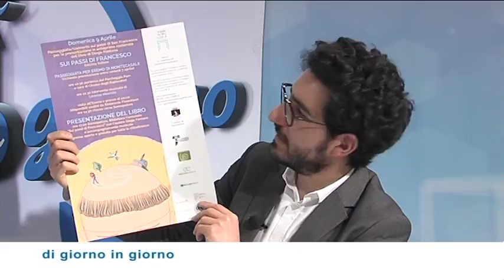Di giorno in giorno - Laura Caruso presenta l'associazione "CasermArcheologica"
Come tutti i venerdì, nella trasmissione di TSD, "Di giorno in giorno", spazio alla cultura e allo spettacolo.

Ospite di questa puntata è Laura Caruso, project manager di "CasermArcheologica" l'associazione nata per riqualificare l'ex Caserma dei Carabinieri di Sansepolcro e adibirla a spazio espositivo dedicato all'arte contemporanea. Nella giornata di domenica 9 aprile l'associazione propone una passeggiata/concerto da Sansepolcro all'Eremo di Montecasale, in occasione della presentazione in anteprima nazionale del libro di Diego Fontana "Sui passi di Francesco" edito da Ediciclo.

A cura di Marco Alfonsi.
Una produzione TSD Comunicazioni.